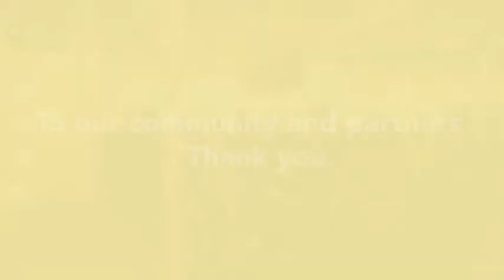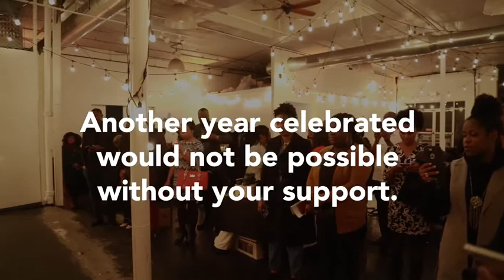April 12, 2021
The Haitian American Medical Association turned 4 this month - April 1!
We want to thank you all for supporting us in our mission to improve the health and well being of our Haitian American community and more recently, invest in the future professional careers of young Haitian American scholars.

We strongly believe the best is yet to come!